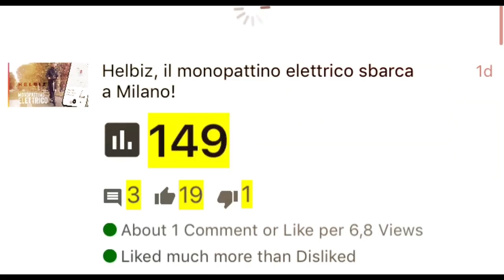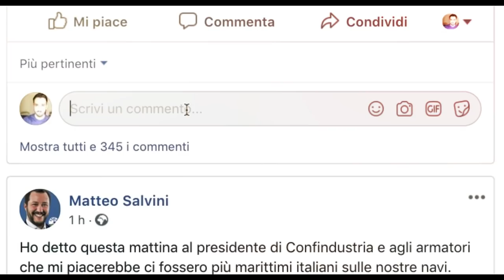Le 3 Cose Che Ho Capito Sulla VITA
Uno Speciale per spiegarvi 3 cose che ho capito sulla vita

1- Alcune cose puoi cercarle quanto vuoi, ma non puoi trovarle.

2- Ogni giorno dovremmo ringraziare per le cose che abbiamo

3- Non è importante il numero di Mi piace, views, iscritti, commenti, amici, click e cuoricini.

Le vostre esperienze?

PS: il video che mi sono divertito di più a scrivere, girare e montare :)